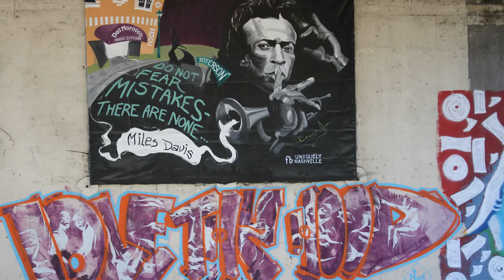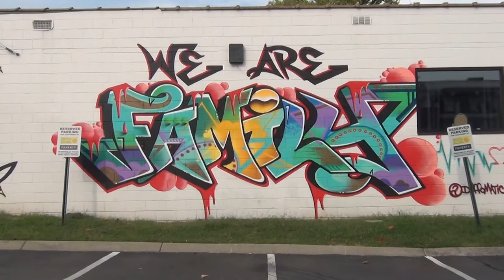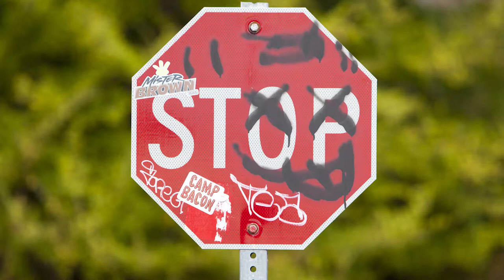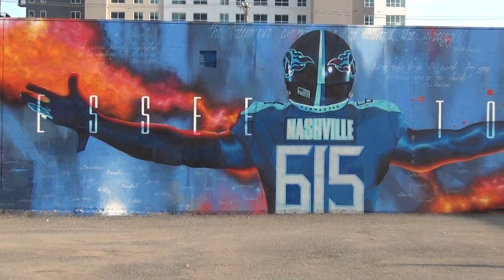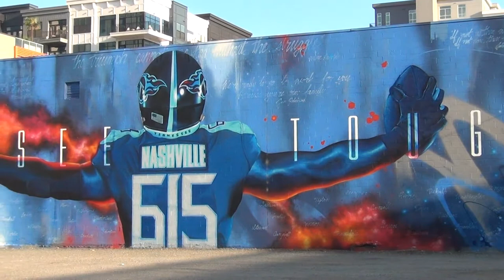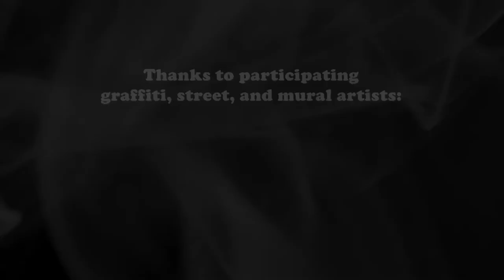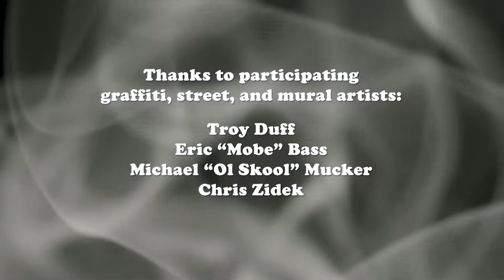The Art of the Streets 1080p